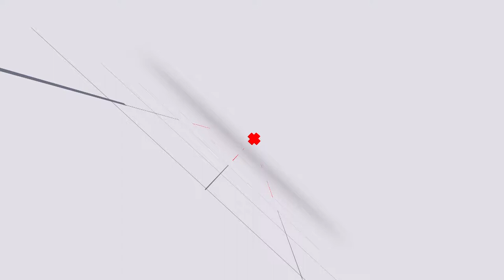Da L.E.S performs Lifestyle with Gemini Major at BTTC2017